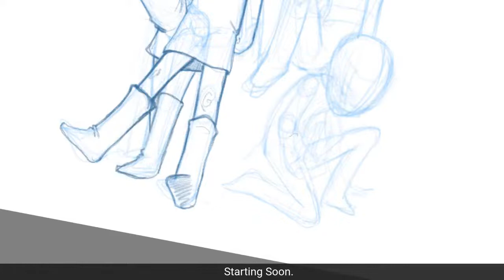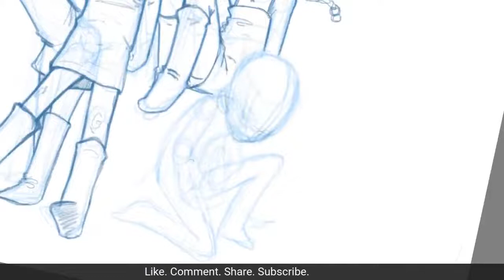FLOW Presents: An Homage to the Visual Arts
This week's discussion will highlight painters, graphic artists, digital artists, photographers and more.